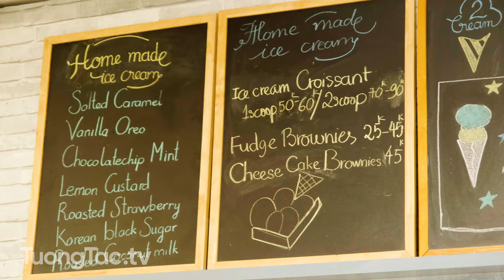Check in - 2cream - Tiệm kem home-made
Hương vị kem được 2CREAM cập nhật liên tục theo mùa, mang đến cho khách hàng nguồn kem mới luôn tươi ngon và chất lượng hơn mỗi ngày.
🏠Branch 1: 81 Trinh Cong Son, Tay Ho